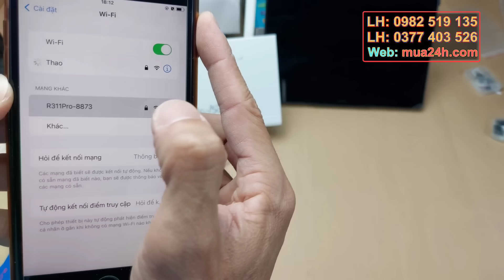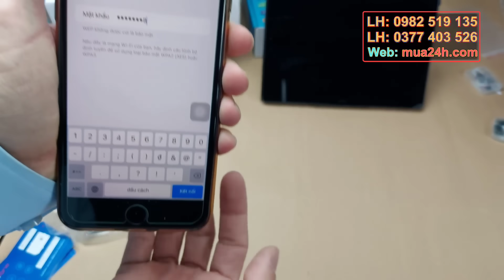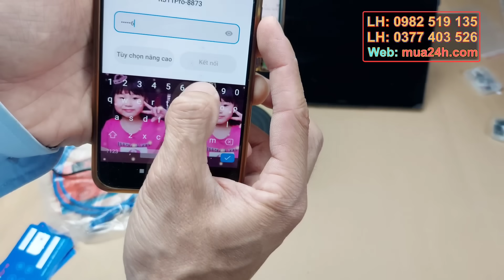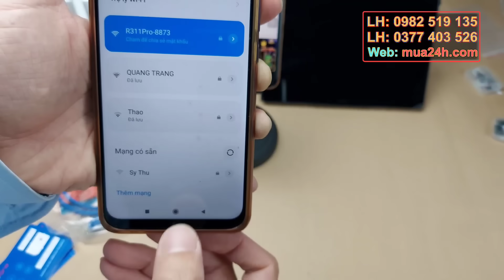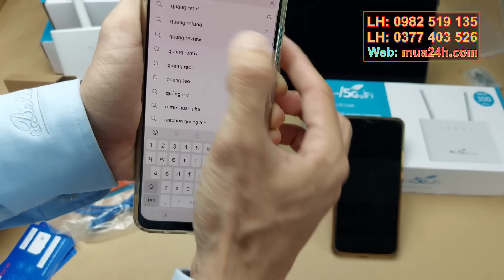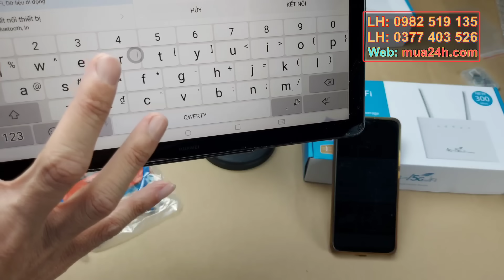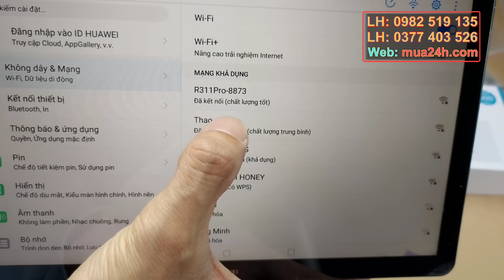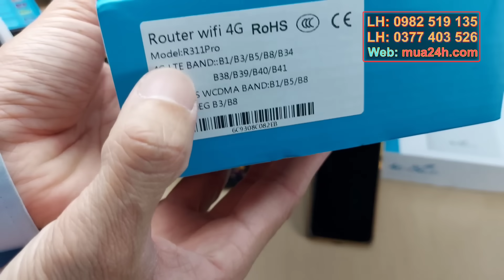Bộ Phát Wifi Từ Sim 4G CPE R311 PRO tốc độ 300Mbps Kết Nối 32 máy Mạng Vô Cùng Khỏe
Bộ phát wifi từ sim 4G CPE R311 PRO được thiết kế chíp mạnh mẽ công nghệ mới 802.11b / g / n, 2 * 2 MIMO, 300Mbps giúp bạn kết nối nhiều thiết bị phát sóng một lúc mà mạng vô cùng là khỏe

Ngoài chức năng là một bộ phát wifi 4G tốc độ cao thì bộ phát wifi từ sim 4G CPE R311 PRO còn dễ dàng nhanh chóng chuyển hóa thành một chiếc Router Wifi phát sóng gia đình thông qua 3 cổng LAN RJ45 mạnh mẽ chíp công nghệ cao mới nhất hiện nay.

Đây chính bộ phát wifi 4G giá tốt mà lại còn tích hợp chíp công nghệ cao với kết nối 4G/5G thay vì trước đây là 3G/4G đã cũ

Sở hữu ngay bộ phát wifi từ sim 4G CPE R311 PRO giúp công việc và cuộc sống trở nên suôn sẻ dễ dàng và tiện ích hơn

Bộ phát wifi từ sim 4G CPE R311 PRO phù hợp với các hộ gia đình ở vùng sâu vùng xa mà ở nơi đó các đường truyền internet hoặc cáp quang không thể kéo đến được hoặc các bác tài xế xe khách, các quý bác thường xuyên đi dã ngoại du lịch hay các quý anh chị thường xuyên di chuyển chỗ ở vì lý do công việc mà cần một thiết bị phát sóng mạnh mẽ tốc độ cao cho nhiều người sử dụng một lúc để hoạt động công việc, chơi game, giải trí, xem phim, …

Thông Số Kĩ Thuật :

+ Model : CPE R311 PRO

+ Donwload: 100 Mbps/ Upload : 50 Mbps

+ Hỗ trợ 32 thiết bị kết nối wifi một lúc

+ Có cổng Lan cho PC máy tính cây hoặc camera

+ Dùng nguồn điện trực tiếp 220v chuyển về 12v nên có thể chạy 24/24h

+ Có mạch ngầm râu anten giúp khả năng phát sóng wifi xa hơn và mạnh hơn

+ Kích thước hộp sản phẩm : 22X19X6 cm

Thông Số Cho Dân Kỹ Thuật :

+ 4G LTE Trong Nhà CPE/LTE Router

+ LTE Category 3

+TD-LTE Ban Nhạc 38 (40)

+FDD LTE Ban Nhạc 1,2, 4 (3), 5,7, 8,12 (13,17, 20)

+ DC-HSPA + 850/900/1700/1900/2100 MHz

+ Tốc độ dữ liệu: LTE FDD DL/UL 100 M/50 Mbps; LTE TDD DL/UL 68 M/17 Mbps

+ DC-HSPA + DL/UL 42 M/5.76 Mpbs

+ Wi-fi: 802.11 b/g/n; 2X2 MIMO, 2.4

+ WiFi tốc độ tốc độ lên đến 300 Mbps

+ Hỗ trợ lên đến 32 không dây người sử dụng

+ Hỗ trợ PSTN & VOIP giọng nói; WebUI & ZTE Wi-Fi

+ Hỗ trợ: 1 * RJ 45 + 1 * RJ11 + 1 * USB-A

+ Hỗ trợ lưu trữ USB, DLNA, IPv6, TR069 nâng cấp; Fota nâng cấp (tùy chỉnh) WPS